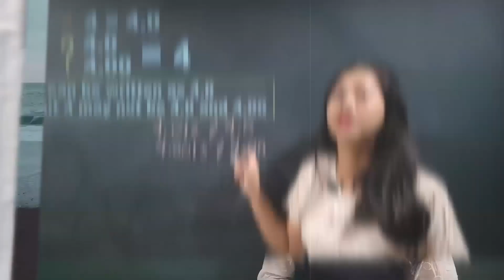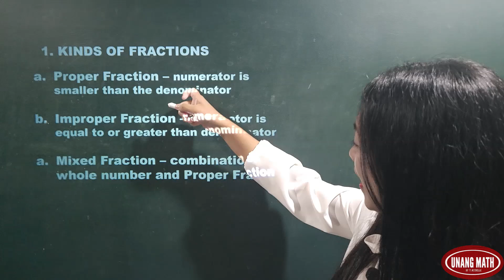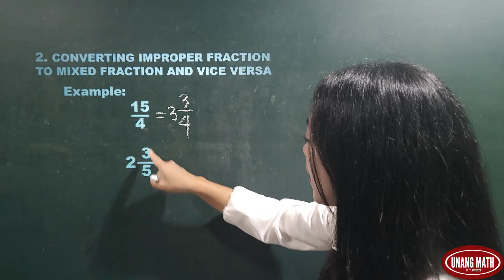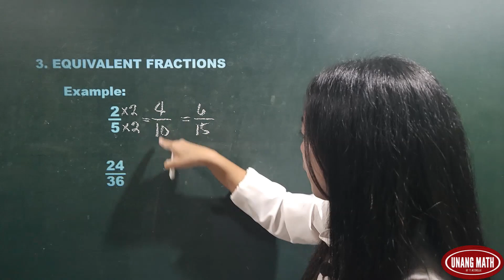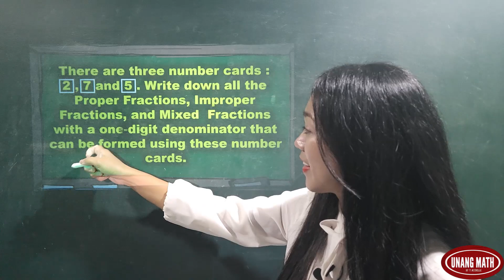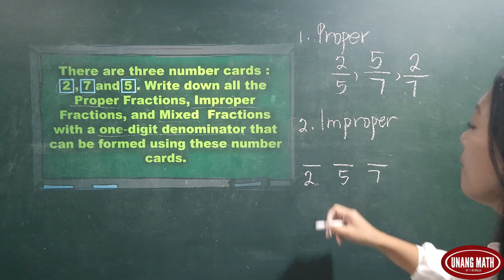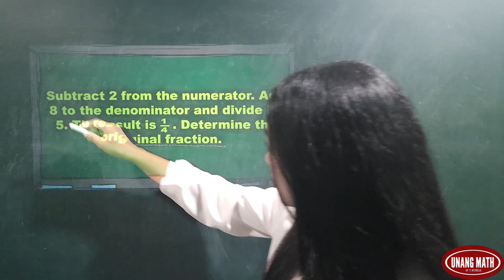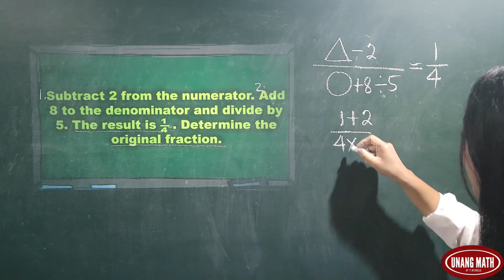FRACTIONS - ADVANCED MATH PROBLEM SOLVING / TAGALOG MATH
EPISODE 1: This video is about advanced math problem solving involving fractions. First would be the recall and review of the three basic concepts in fraction - Kinds of fractions, converting a proper to mixed fraction is also shown in the video/ and converting mixed fraction to Improper fraction. The remaining part would be solving problems involving fractions.

Enjoy learning. Enjoy Math!, Enjoy Unang Math